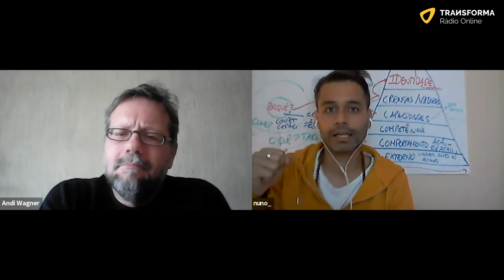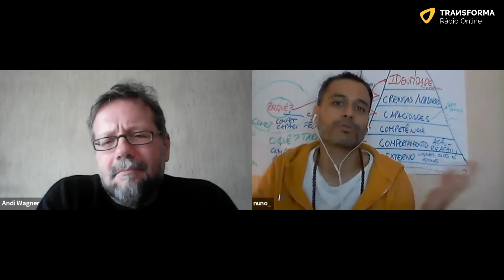A PANDEMIA E A MUDANÇA NO RUMO DE VIDAS | Conta-me Coisas #01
Chega hoje um novo programa à Rádio Transforma: CONTA-ME COISAS, com Andi Wagner.
A partir de agora, todas as segundas-feiras temos encontro marcado às 19h para boas conversas, sem tabus.
Esta semana, Nuno Baptista junta-se a Andi Wagner para uma conversa sobre a pandemia, o atual confinamento e a forma como isso afeta e muda o rumo das nossas vidas.
Juntam-se a nós?